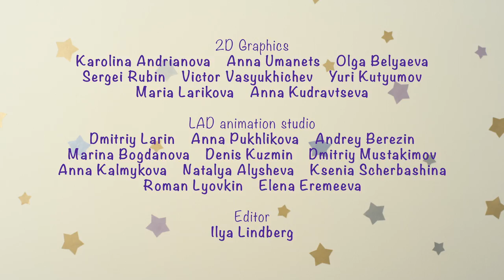The Farm - BabyRiki | Cartoons for Kids | 0+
Chichi is busy working to make grass for his sheep. But where are they? He has to find them all, with the help of Wally.